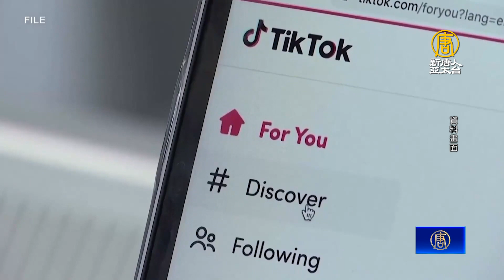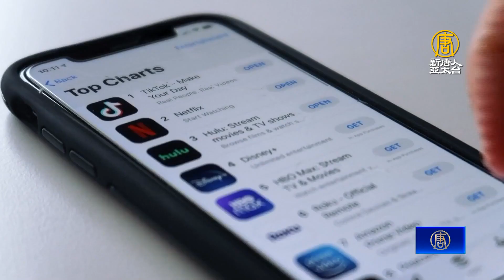加拿大下令 禁止聯邦政府設備使用TikTok